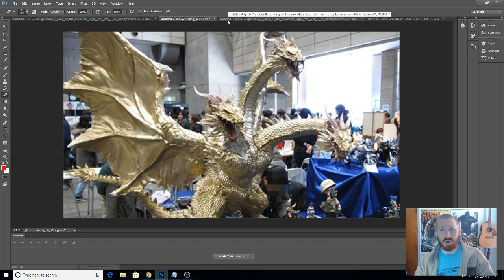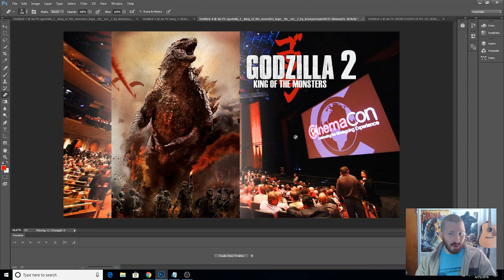NEW Godzilla 2 Teaser at Cinemacon TOMORROW?! - Godzilla King of Monsters